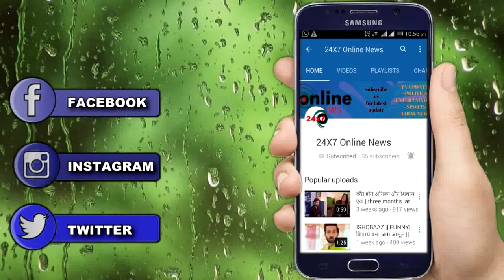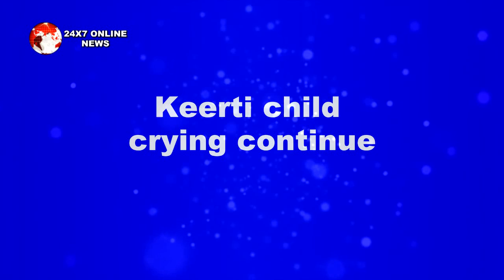Yrkkh || Omg ! keerti का बच्चा भी लेगा आखिरी साँसे, कुछ ही दिन है बच्चे के पास